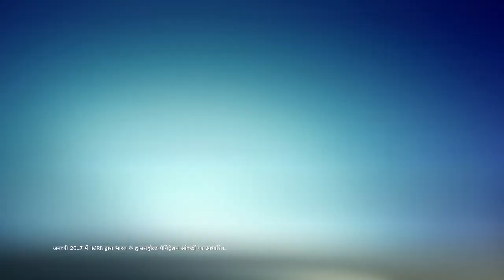CASTING REEL | HEAD & SHOULDERS ANTI - DANDFRUFF - TVC